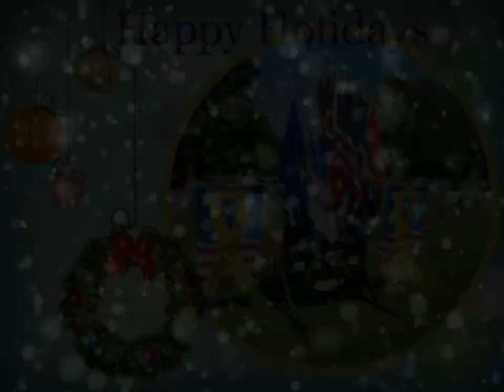Iron Brothers LE MC Christmas 2015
Some of this years events by the Iron Brothers LE MC.  It was a very good year for our club as we strived into giving back to our community.  The Iron Brothers LE MC *Ohio* chapter along with her sister chapters would also like to Thank our supporters who helped us help others in need.  We look forward to hopefully a better year in 2016.

*The Winter Song* is owned and copyrighted by the music group *Angel*.